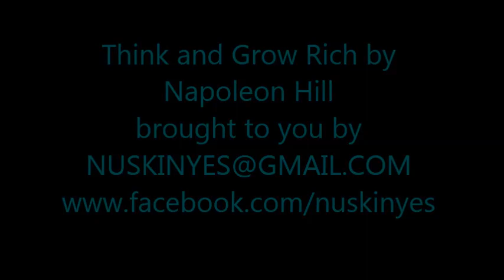Think and Grow Rich - Suy Nghi Lam Giau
Think and Grow Rich is a 1937 motivational personal development and self-help book by Napoleon Hill and inspired by a suggestion from Scottish-American businessman Andrew Carnegie. While the title implies that this book deals with how to get rich, the author explains that the philosophy taught in the book can be used to help people succeed in all lines of work and to do or be almost anything they want.
At Andrew Carnegie's bidding, Hill studied the characteristics of these achievers and developed 16 "laws" of success meant to be applied by people to achieve success. Think and Grow Rich condenses these laws further and provides the reader with 13 principles in the form of a philosophy of personal achievement. International Speaker Mark Victor Hansen says time has proven 2 of the laws/principles to be most important: 1) The Master Mind principle process and 2) "Know very clearly where you want to go."
It is noted in the book that an individual with desire, faith and persistence can reach great heights by eliminating negative energy and thoughts and focusing on the greater goals in hand.
The 13 "steps" listed in the book are: 1. Desire 2. Faith 3. Autosuggestion 4. Specialized Knowledge 5. Imagination 6. Organized Planning 7. Decision 8. Persistence 9. Power of the Master Mind 10. The Mystery of Sex Transmutation 11. The Subconscious Mind 12. The Brain 13. The Sixth Sense.

This is one of a few books you must read to be rich.

Are you ready to change your life? You want a life with MONEY FREEDOM, TIME FREEDOM AND HEALTH FREEDOM? Ask how!